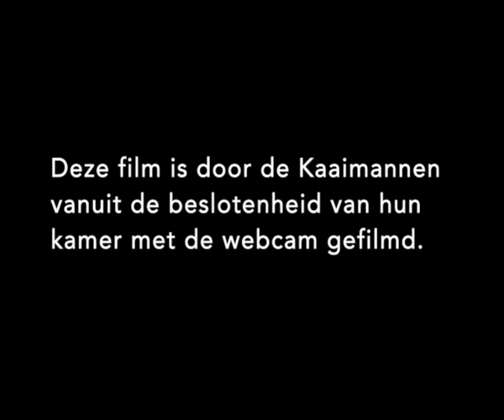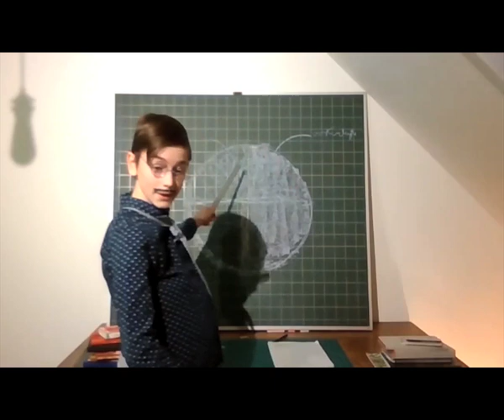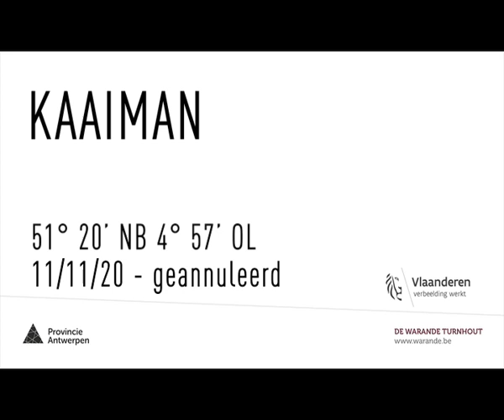Wat u niet ziet: KAAIMAN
In 'Wat u niet ziet' brengen artiesten die ons nauw aan het hart liggen en normaal gezien op ons programma stonden deze maanden, een artistieke boodschap. De korte filmpjes verschijnen telkens op zondagavond om 20.15 uur online op onze youtubepagina. Deze video van KAAIMAN is volledig opgenomen met webcam.

Voor ‘Wat u niet ziet’ selecteert KAAIMAN fragmenten uit de theatertekst ‘51° 20’ NB 4° 57’ OL’. Niks in de handen, niks in de mouwen. Gewapend met enkel een webcam en een verkleedkoffer, geeft KAAIMAN nog eens een schreeuw van leven. Het beest leeft, nog altijd. Het beest wilt spelen, altijd. KAAIMAN is een beest.
KAAIMAN is de broedplaats voor jonge theatermakers van 11 tot 19 jaar in de Warande.

op die plek wordt een dorp gebouwd
een kleine gemeenschap komt er samen
man met de pet
klein gevaarlijk tuig
de bakker pastoor leraar cafébazin
alles en iedereen die onderin of bovenaan staat
of ergens er tussenin
en laat tussenin nu net zijn waar een verhaal ontstaat
een verhaal waar ge niet goed van zijt of wordt

*einde*

tekst: Bart van Gyseghem en Heidi de Feyter
regie: Heidi de Feyter en Mathias Van der Goten
spel: Rien, Elliot, Mathis, Rein, Menno, Siebe, Finne en Leena
montage: Andy Van den Bliek en Paul Govaerts
soundscape: Erick Clauwens